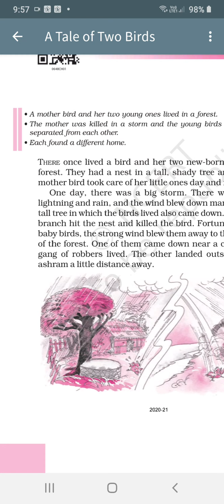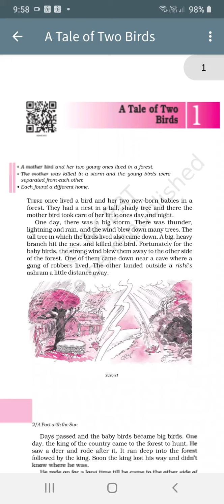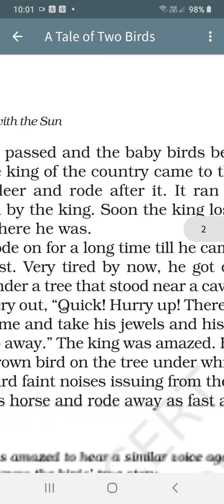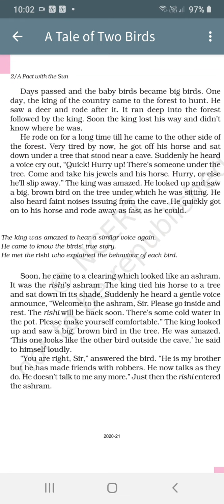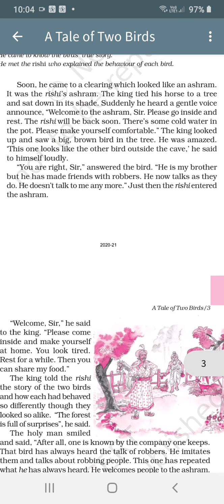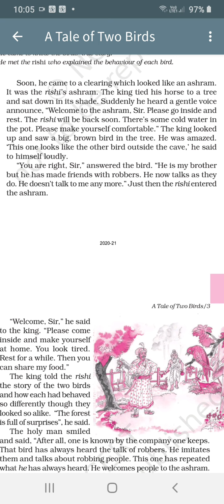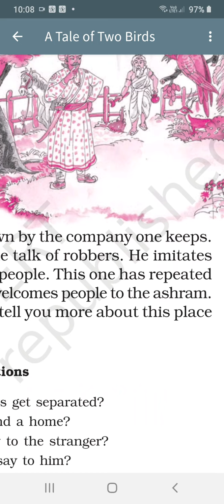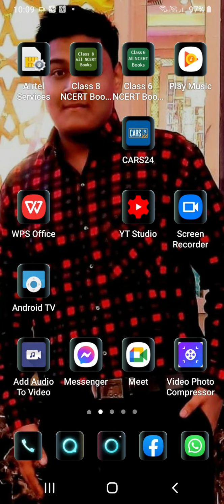lesson 1 supplementary ....THE TALE OF TWO BIRDS ...CLASS VI